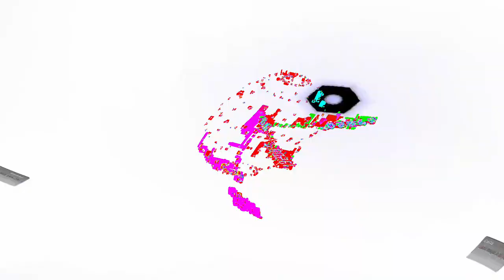[EPILEPSY WARNING] Movie 24 04 28 00h57m40s